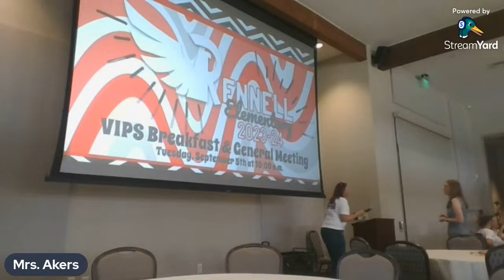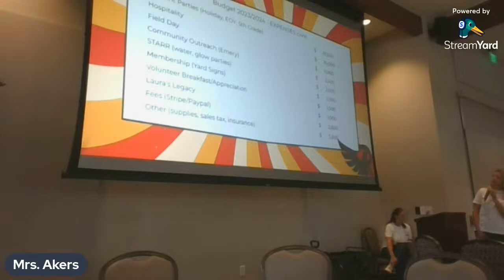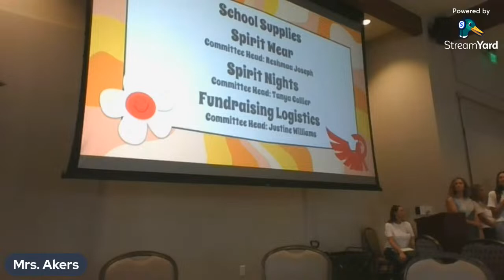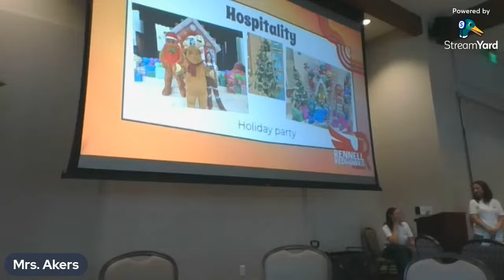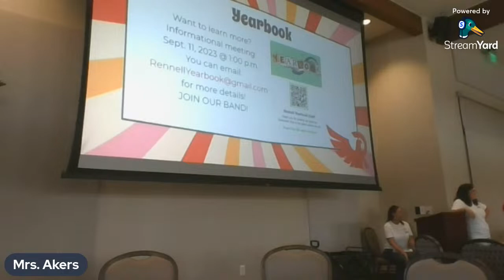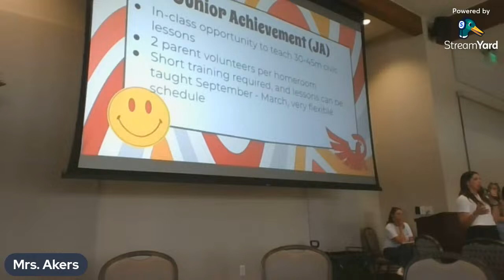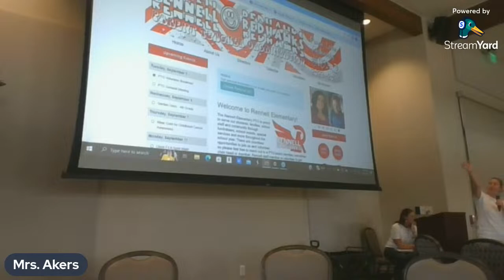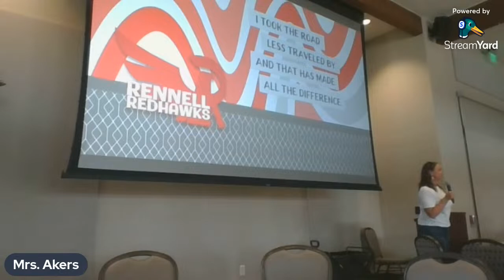PTO General Meeting - Fall 2023